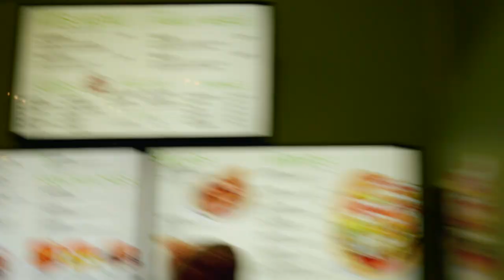FIRST VLOG IN 8 MONTHS | Car Photoshoot